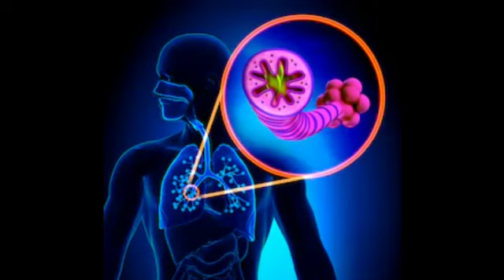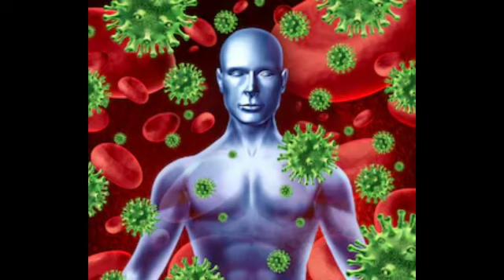how to make best immunity boosting drink | ଗୋଟେ ଥର ପିଅନ୍ତୁ ଚାରି ମାସ ପର୍ଯ୍ୟନ୍ତ Virus ଛୁଇଁ ପାରିବ ନାହିଁ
shinning 30

ଗୋଟେ ଥର ପିଅନ୍ତୁ ଚାରି ମାସ ପର୍ଯ୍ୟନ୍ତ Virus ଛୁଇଁ ପାରିବ ନାହିଁ | how to make immunity boosting drink

Namaskar mora priya odia bhai o bhauni..
Mu a video re janeiba pain chesta karichhi kipari aame jaldi Roga pratirodhaka sakti badheipariba...plz ahaku thare nischayain Try karibe..

 jadi aapana manankara kichhi janibara achhi tahale plz mote comment kari janeibe..